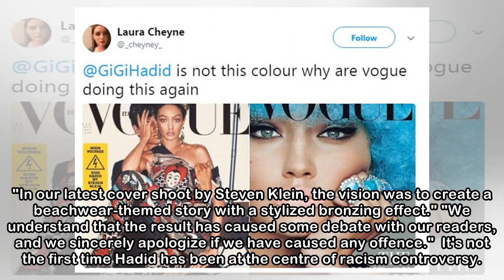Gigi Hadid begs fans to 'please understand' after being accused of blackface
"You can see the level I had been bronzed to on set that day. Please understand that my control of a shoot is 1. Non-existent in terms of creative direction, 2. Ends completely when I leave set."  Had...